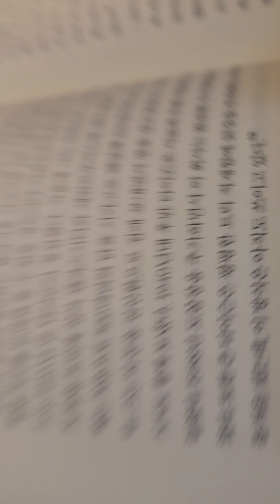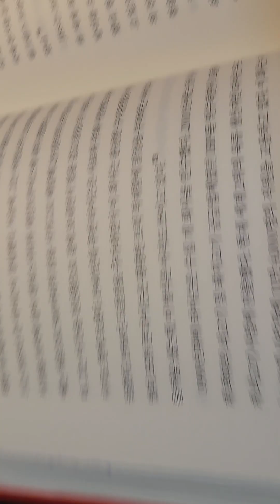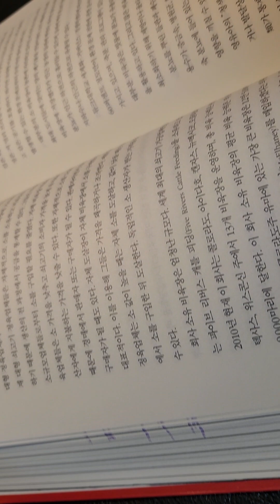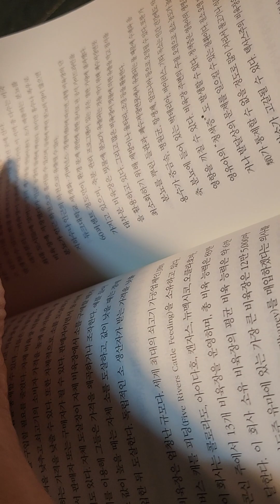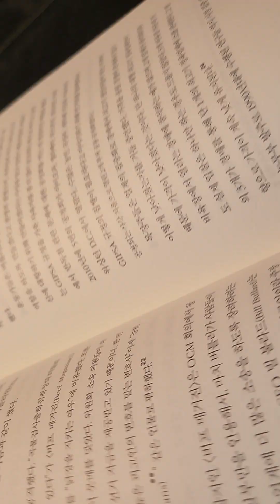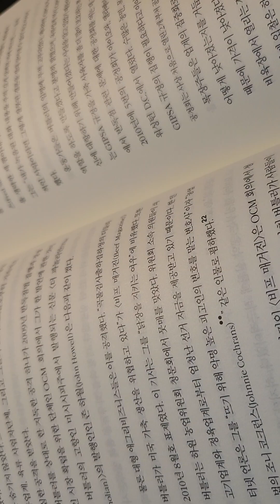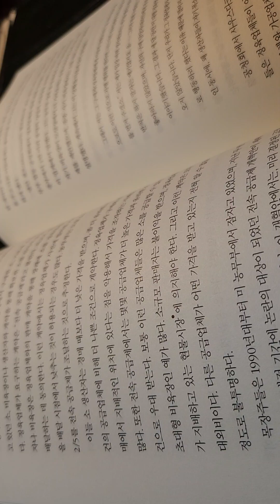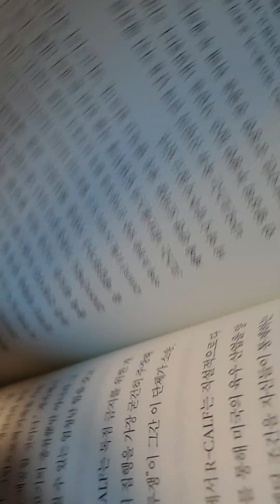🍍푸도 폴리10ㅡ위노나 하우터.박준식 이창우 옮김ㅡ육류업계를 움직이는 큰 손